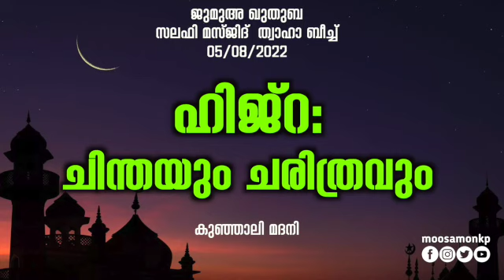ഹിജ്റ: ചിന്തയും ചരിത്രവും | കുഞ്ഞാലി മദനി | Jumua Khuthuba | Thwaha Beach | Hijra | Kunhali Madani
ജുമുഅ ഖുതുബ
Jumua Khuthuba
സലഫി മസ്ജിദ് - ത്വാഹാ ബീച്ച്
Salafi Masjid - Thwaha Beach
05/08/2022

ഹിജ്റ: ചിന്തയും ചരിത്രവും
Hijra: Chinthayum Charithravum

കുഞ്ഞാലി മദനി
Kunhali Madani